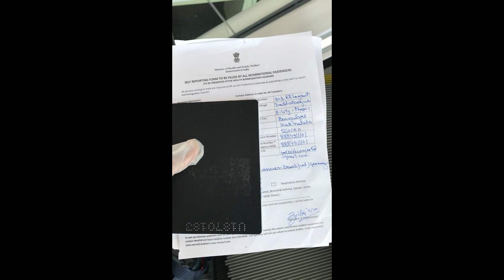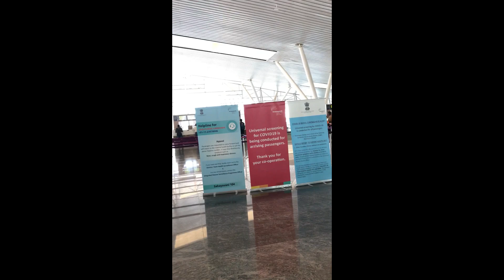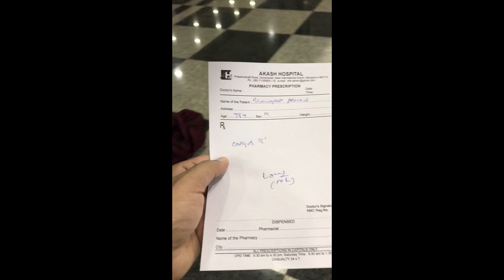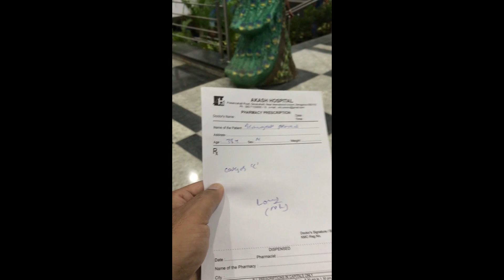Corona(COVID19) Experience - Frankfurt to Bangalore 18th March -14 day Self Quarantine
My Corona(COVID19) Experience - Frabkfurt to Bangalore 18th March -14 day Self Quarantine ! Save the world
I was returning from Frankfurt , Germany to Bangalore on 18th March 2020 . This Video in on my experience during my travel , in such a situation when world is affected by Corona Virus . Our precaution is only way to get rid of this deadly virus .Together we need to understand . Our own sep will help to save the mankind .